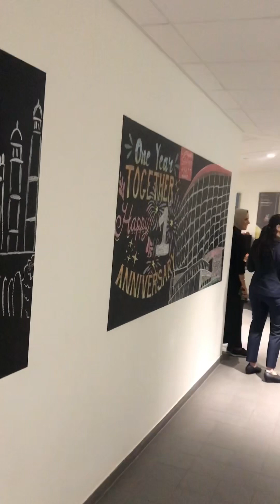Pogcute vlog 40 GHK 1 year anniversary